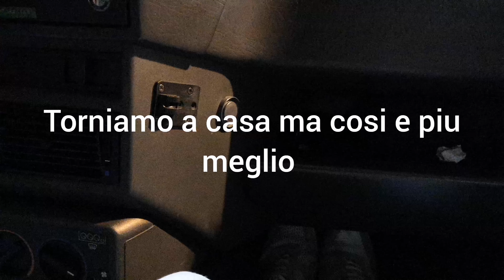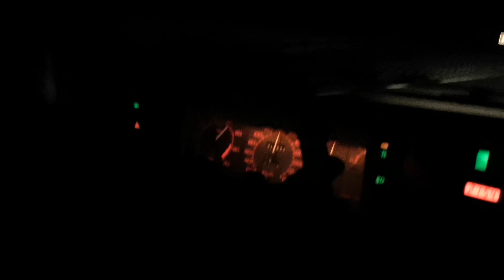di rientro dalle vacanze con la 75 di famiglia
giovanniconti carabinieri alfaromeo polizia Breve sosta per rifornire la bimba e partenza in stile radiomobile con alla guida peppino